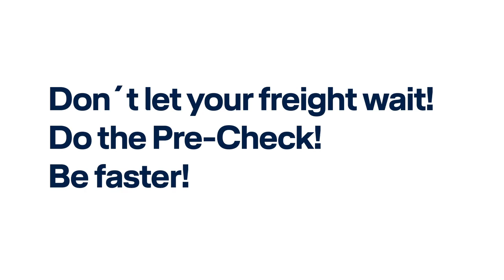PreCheck | Lufthansa Cargo